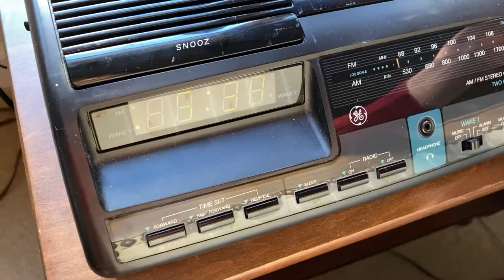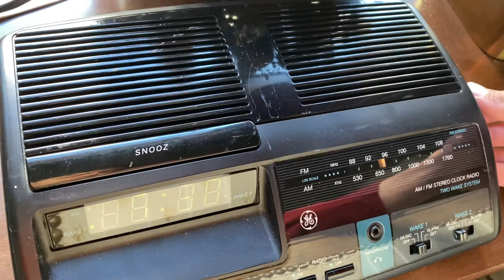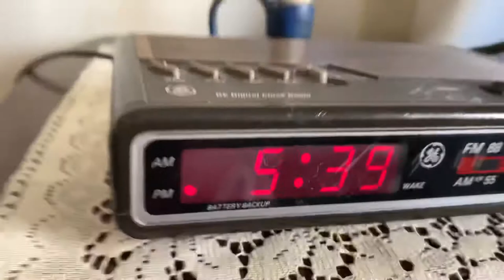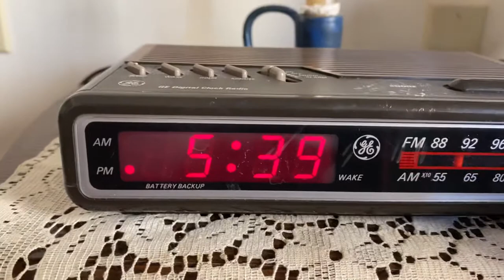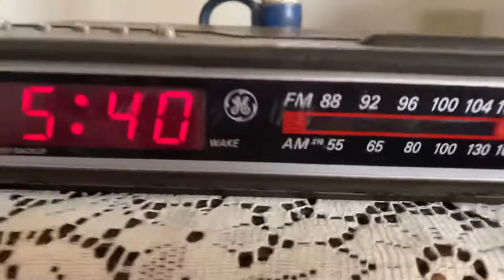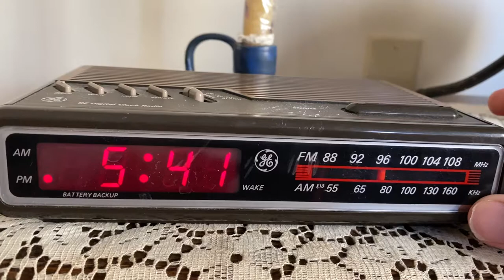General Electric (GE) 7-4612B & 7-4664A Alarm Clock Radios North Carolina Band Scan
Filmed by Brian-FanofFans17 while he was down visiting family in NC. Note that Brian has already filmed videos of these same alarm clock radios when they were at the Goodwills back in Indy. But since he owns them, he thought he’d take em to NC so he could do a band scan of the stations down there. Hope you all enjoy this double band scan!